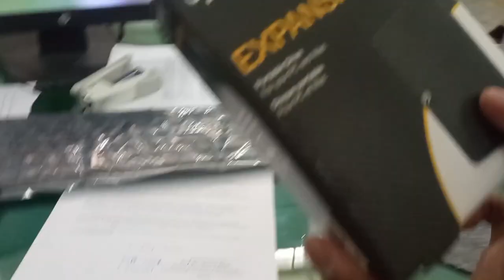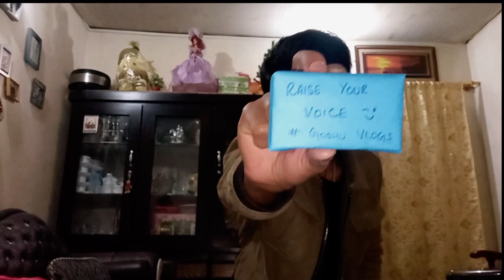Surprised 😱 ho gya Mai.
See u in the next vlog

  khuda hafizz ❤️🌹